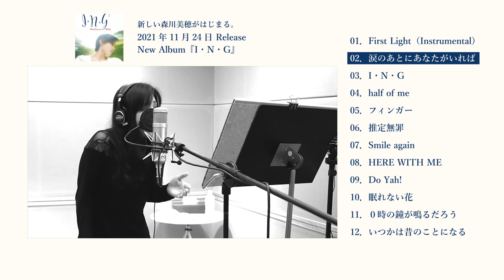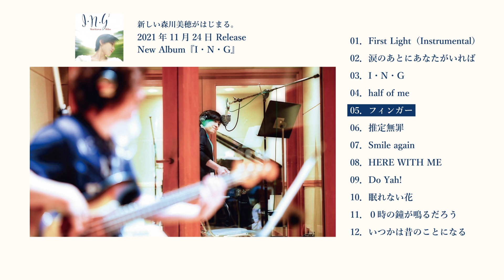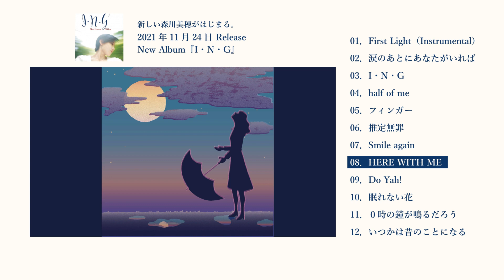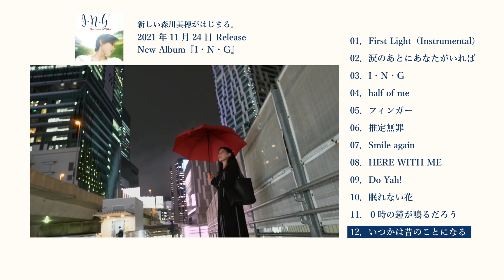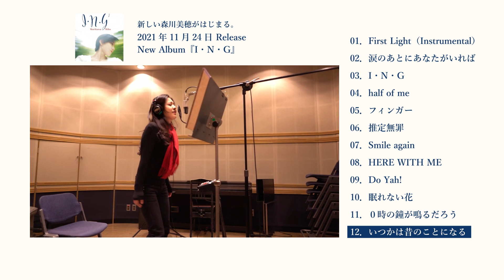森川美穂 Album『I・N・G』収録曲紹介（November 24 Release ）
※最新回は森川美穂メルマガ（無料）にて配信中。

【収録曲】
01：First Light（Instrumental）    00:00
　　作曲・編曲：野﨑洋一
02：涙のあとにあなたがいれば    00:16
　　作詞：松井五郎　作曲：松本俊明　編曲：野﨑洋一
03：I・N・G    01:00
　　作詞：松井五郎　作曲・編曲：野﨑洋一
04：half of me    01:30
　　作詞：kenko-p　作曲：内藤慎也　編曲：野﨑洋一
05：フィンガー    01:58
　　作詞：石川あゆ子　　作曲：小林信吾　編曲：野﨑洋一
06：推定無罪    02:25
　　作詞：松井五郎　作曲：スキャット後藤　編曲：河野充生　コーラスアレンジ：西司
07：Smile again    02:43
　　作詞：佐藤純子　作曲：羽場仁志　編曲：河野充生
08：HERE WITH ME    03:13
　　作詞：EDGREN SUSANNE MARIE　作曲：小林信吾
　　訳詞：松井五郎　編曲：山﨑哲雄
09：Do Yah!    03:41
　　作詞：松井五郎　作曲：山川恵津子
　　編曲：河野充生　コーラスアレンジ：山川恵津子
10：眠れない花    03:59
　　作詞：松井五郎　作曲：河野充生 編曲：野﨑洋一
11：０時の鐘が鳴るだろう    04:24
　　作詞：松井五郎　作曲：井上ヨシマサ　編曲：河野充生
12：いつかは昔のことになる    04:49
　　作詞：松井五郎　作曲：コモリタミノル　編曲：瀬尾一三